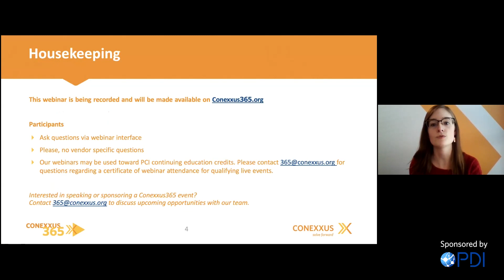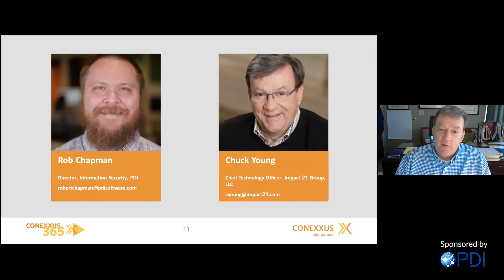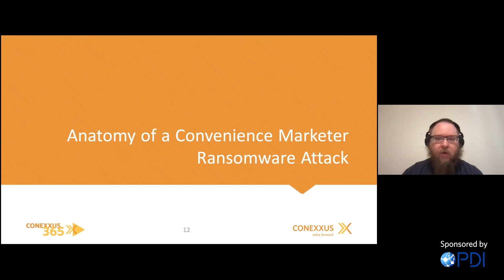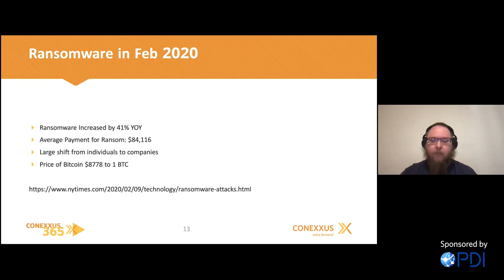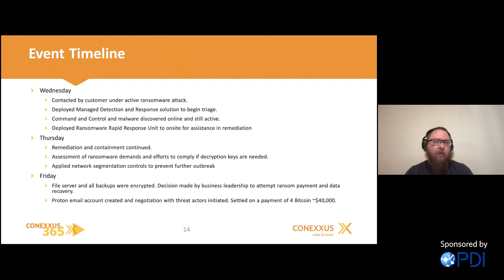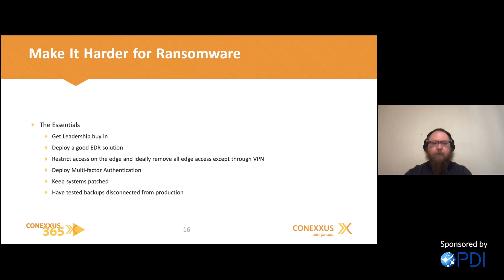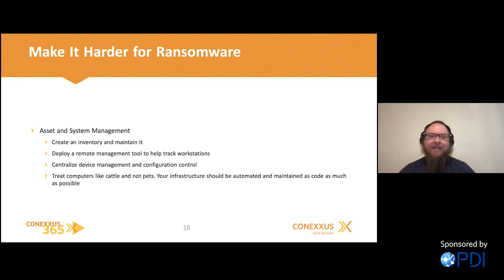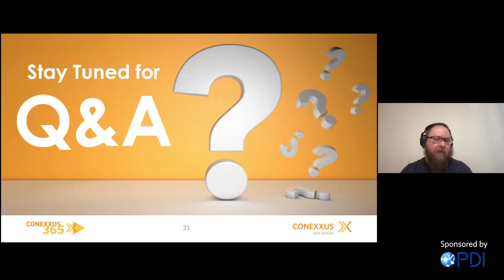Marketer Ransomware Attack [ June 2021 | Conexxus365]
In early 2020 PDI Security Solutions was contacted by a customer to help respond to an ongoing ransomware attack. This session will follow the play by play of a specific case study: what happened and the learnings that came after that incident that could have prevented the attack in the first place.

We will also spend time talking through what a maturing security practice looks like and sharing several easily actionable, practical steps that you can take right now to be more secure. There is always a trade-off between security and convenience - it's about what risks you are willing to take.